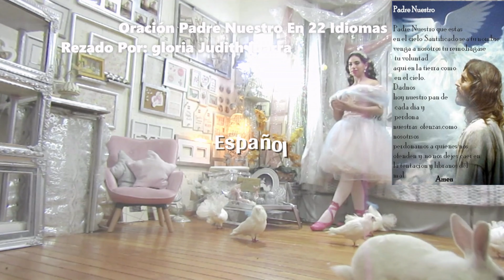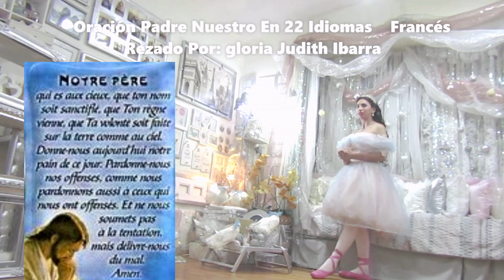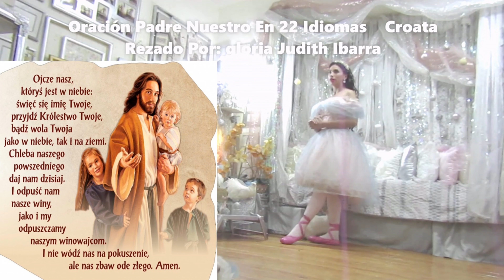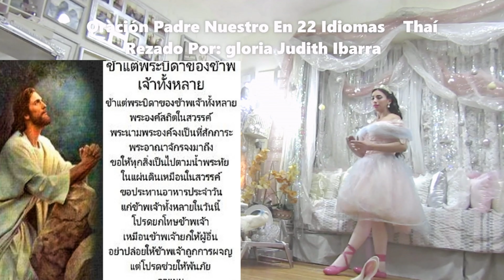El Padre Nuestro En ~ ~ SUAJILÍ~ ~22 Idiomas•NUEVO•Padre Nuestro℗Multilenguaje🕊️gloria Judith Ibarra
EL PADRE NUESTRO EN ~ ~ SUAJILÍ ~Oración.‟Padre Nuestro”En SUAJILI •22: Idiomas©Más**(MULTILINGÜE) (ESPAÑOL ) (FRANCÉS ) (INGLÉS ) (RUSO) (CHINO MANDARÍN ) (ITALIANO) (ARAMAIC ) (CROATA ) (HÚNGARO ) (PORTUGUÉS ) (AMHÁRICO ) (GRIEGO ) (FILIPINO ) (GUARANÍ ) (ALEMÁN ) (JAPONÊS ) (SUAJILÍ ) (ÁRABE ) (CANTONÊS ) (HEBREO ) (THAÍ ) (LATÍN ) (MULTISUB ) (GLORIA JUDITH )*(22:00)**ÚH**FULLHDHQ(c)***LETRA: Padre Nuestro Que Estas En El Cielo Santificado Sea Tu Nombre, Venga a Nosotros Tu Reino, Hágase Tu Voluntad En La Tierra Como En El Cielo. Danos Hoy Nuestro Pan De Cada Día, Perdona Nuestras Ofensas Así Como Perdonamos a Los Que Nos Ofenden, No Nos Dejes Caer En Tentación y Líbranos Del Mal Amen.

          🙏💒🕊🕊(videoclip)🕊🕊(Oficial)
El ‟Padre Nuestro” es la oración! Por excelencia de los hijos de Dios**EL ‟PADRE NUESTRO” EN 22 DIFERENTES IDIOMAS‟MULTISUB”🕊🕊❤‟The Five Love Languages”❤.🕊🕊‟DEL PADRE NUESTRO”{‟DIVINA PROVIDENCIA”}°~{🕊}~°{‟AL ESPÍRITU SANTO”}**♪•**{PADRE NUESTRO}**♪•**(CANTADO Y RECITANDO )*♪•**(SUNG & RECITED) **🛐**•NUEVO VÍDEO MI•‟ORACIÓN ”•DE‟HOY”∼‟LIVE”*(22•)*(Languages) NUEVOPadreNuestroEnDiferentesIdiomasgloriajudith *🎓* VÍDEO WILD 💎💎💎💎💎•Familia• ℗2023 •A• Audio En Español..( y 22más ) •✔*~🕊Full©*?*NEW*🔴[•EN DIRECTO AHORA •]🔴( gloria judith•♪• ) ▴2023▴
00:00 Gloria Judith Ibarra. El Padre Nuestro En 22 Idiomas
00:17 En El Nombre Del Padre Del Hijo y Del Espíritu Santo Amen.
00:40 El Padre Nuestro En (ESPAÑOL)
01:15 El Padre Nuestro En (FRANCÉS)
01:59 El Padre Nuestro En (INGLÉS)
02:39 El Padre Nuestro En (RUSO)
03:21 El Padre Nuestro En (CHINO MANDARÍN)
04:00 El Padre Nuestro En (ITALIANO)
04:41 El Padre Nuestro En (ARAMAIC)
05:22 El Padre Nuestro En (CROATA)
06:01 El Padre Nuestro En (HÚNGARO)
06:55 El Padre Nuestro En (PORTUGUÉS)
07:43 El Padre Nuestro En (AMHÁRICO)
08:34 El Padre Nuestro En (GRIEGO)
09:13 El Padre Nuestro En (FILIPINO)
10:10 El Padre Nuestro En (GUARANÍ)
11:27 El Padre Nuestro En (ALEMÁN)
12:15 El Padre Nuestro En (JAPONÉS)
13:09 El Padre Nuestro En (SUAJILÍ)
13:49 El Padre Nuestro En (ÁRABE)
14:38 El Padre Nuestro En (CANTONÉS)
15:15 El Padre Nuestro En (HEBREO)
16:02 El Padre Nuestro En (THAÍ)
16:59 El Padre Nuestro En (LATÍN)
17:52 Canción (PADRE NUESTRO)
19:47 Canción (DIOS DONDE QUIERA ESTÁ)
20:38 Canción (EL ESPÍRITU DE DIOS ESTA EN ESTE LUGAR)
21:34 Canción (DIOS ESTA AQUÍ TAN CIERTO COMO EL AIRE QUE RESPIRO)
22:24 Congratulations (EL PADRE NUESTRO EN 22 IDIOMAS)
19: